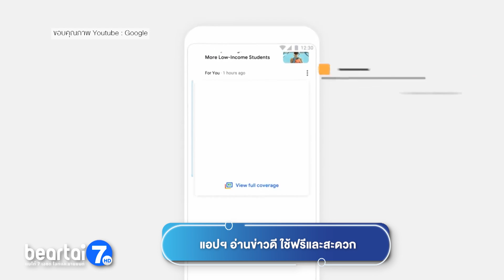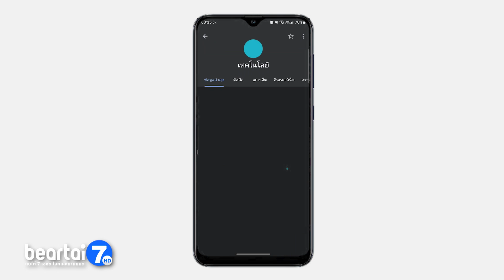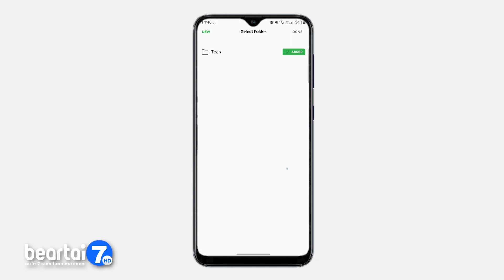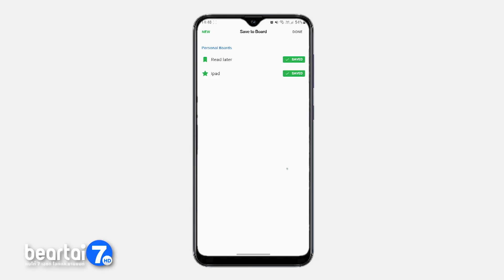รีวิวแอปพลิเคชัน อ่านข่าวดี ใช้ฟรีและสะดวก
ปัจจุบัน มีแอปพลิเคชันที่ช่วยอำนวยความสะดวกให้มากมายหลายอย่าง และการติดตามข่าวสารบ้านเมือง ก็เป็นอีกอย่างที่สะดวกกว่าสมัยก่อน ขอแนะนำ แอปฯอ่านข่าวที่ไม่ว่าจะเป็นที่ไหน สามารถติดตามข่าวสารได้ง่าย

แอปพลิเคชันอ่านข่าวแรกคือ Google News ถือว่าเป็นแอปฯ ที่ค่อนข้างใช้งานง่าย โดยเฉพาะกับผู้ที่ใช้สมาร์ตโฟน Android อยู่แล้ว เนื่องจากแอปฯ จะมีดีไซน์หน้าตาแอปฯ ที่คล้ายคลึงกันกับแอปพลิเคชันอื่น ๆ ของทาง Google โดยเราสามารถล็อกอินไอดี Google ของเราไว้ก่อน และข่าวที่แสดงขึ้นมาบนแท็บ “สำหรับคุณ” จะมีข่าวแสดงขึ้นมาตามความสนใจของแต่ละคนได้ด้วย นอกจากข่าวเด่น ๆ ในแต่ละวัน

เมื่อเข้าไปที่แท็บ “พาดหัว” ก็จะพบกับข่าวที่แบ่งประเภทเอาไว้แล้วแบบง่าย ๆ เช่น ข้อมูลล่าสุด, ข่าวในประเทศไทย, ข่าวระดับโลก, ข่าวธุรกิจ, ข่าวเทคโนโลยี, บันเทิง, กีฬา, วิทยาศาสตร์, สุขภาพ เป็นต้น

ต่อมาจะเป็นแท็บ "กำลังติดตาม" ที่จะให้เราสามารถเลือกหัวข้อที่เราจะติดตามเป็นพิเศษ หรือติดตามแหล่งข่าวที่เราอยากอ่านโดยเฉพาะได้

แท็บสุดท้ายก็คือ "แผงหนังสือ" ที่จะแสดงเว็บไซต์ข่าวหลาย ๆ แหล่ง ที่เราสามารถกดติดดาว เพื่อติดตามเฉพาะเว็บไซต์นั้นก็ได้ ลองดูในหมวดวิทยาศาสตร์และเทคโนโลยี พอเข้าไปก็จะเจอว่ามีการแบ่งหมวดหมู่ของเว็บไซต์ไว้แบบคร่าว ๆ ให้ลองอ่านด้วย สะดวกจริง ๆ

โดย Google News สามารถดาวน์โหลดได้ทั้งบน iOS และ Android

อีกแอปพลิเคชันได้แก่ Feedly (ฟีด-ลี่) แอปฯ นี้มีหลักการทำงานที่คล้ายกับใน Google News อยู่ ด้วยการเป็นแอปฯ ที่รวบรวมข่าวจากแหล่งต่าง ๆ ให้เราอ่านได้ในแอปฯ เดียว แต่เราจะเป็นคนคัดด้วยตัวเองว่าจะอ่านข่าวจากเว็บไหนบ้าง

เริ่มใช้งานก็ง่าย ๆ เลย แค่เราล็อกอิน ภายในแอปฯ จากนั้นก็จะให้เราเริ่มค้นหาหมวดหมู่ที่ชอบ และแหล่งข่าวที่เราต้องการ มากดเพื่อเพิ่มเข้าไปในรายการข่าวของแท็บ "Today" ได้ เช่นหากเลือกเว็บไซต์ The Verge มา แล้วเราถูกใจ ก็สามารถกดติดตามแหล่งข่าวนั้นได้ เมื่อเราติดตามแล้ว เราต้องกำหนด "โฟลเดอร์" ให้กับแหล่งข่าวที่เราเลือกไว้ ให้เป็นกลุ่มเดียวกันด้วย อย่างผมกำหนดว่าเว็บไซต์ Engadget อยู่ในโฟลเดอร์ Tech ก็จะรวมไว้ด้วยกัน

นอกจากนั้นเรายังสามารถกดพิมพ์หาแหล่งข่าวที่เราอยากติดตามเองได้ด้วย ซึ่งข่าวที่มีให้ก็ไม่ได้แต่ข่าวเทคโนโลยี ยังมีหมวดหมู่อื่นๆ เช่นการตลาด ธุรกิจ ดีไซน์ การเมือง วิทยาศาสตร์ การ์ตูน หรือหมวดหมู่ที่ละเอียดกว่านี้ด้านล่างด้วย

ซึ่งพอเราติดตามจนพอใจแล้ว เราสามารถไปที่แท็บ Today เพื่ออ่านข่าวตามที่เราติดตามไว้ และสามารถเซฟไว้อ่านทีหลัง หรือนำไปปักหมุดบนบอร์ดแยกหัวข้อของเราได้ด้วย

Feedly สามารถดาวน์โหลดได้ฟรีทั้งบน iOS และ Android ทั้งสองแอปฯ นี้ถือเป็นแอปพิลเคชันอ่านข่าวที่ใช้งานง่าย และเป็นมิตรกับผู้ใช้ทั่วไป